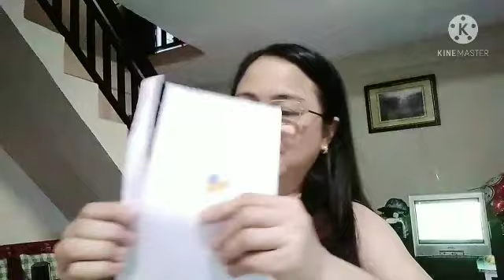mygoogleadsensepin FINALLY I GOT MY GOOGLE ADSENSE PIN (march 2021) Gaano katagal dumating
My google adsense pin
March 10,2021

Mama Jean Vlog